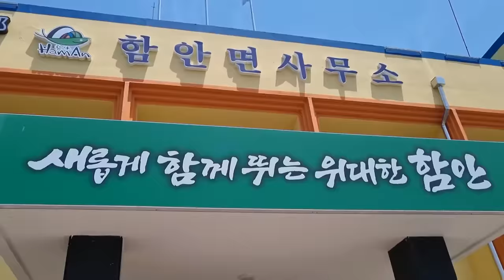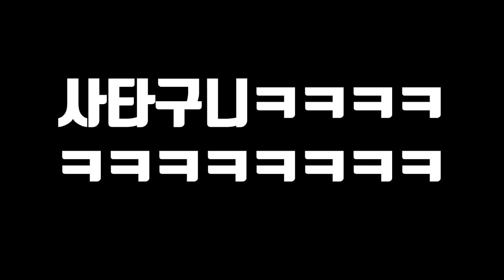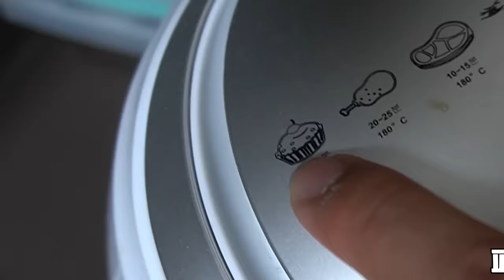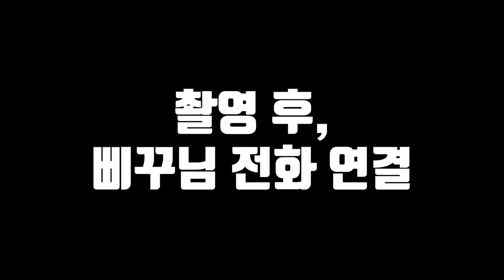뉴트리아를 잡아서 에어프라이기에 넣어서 먹어보자!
오늘은 유해동물 뉴트리아를 잡아서
에어프라이기에 넣어서 먹어 봤습니다!
잡을 줄 몰랐는데 운 좋게 잡게 됐습니다!
재미있게 보세요!
라랑해요!